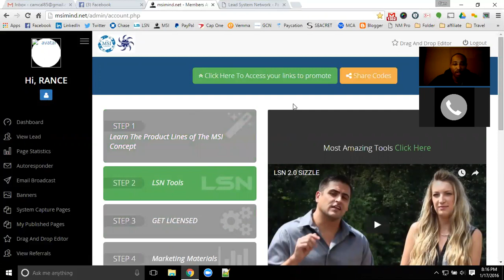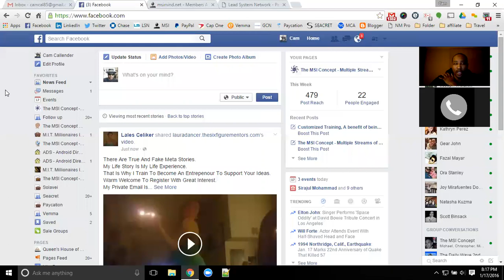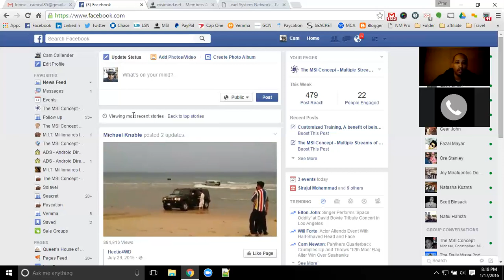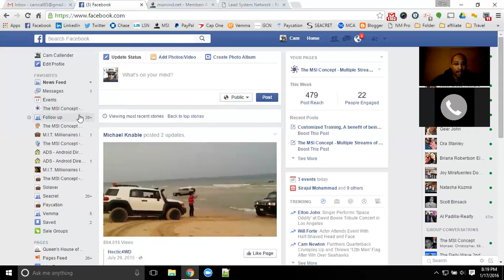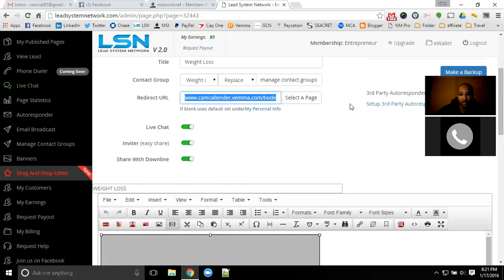The MSI Concept - Customized Training Rance Wilson Using the MSI System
Become a member of the MSI Concept and get hands on training when you need it for the topics you want to learn!

Cam Callender
Creator of the MSI Concept